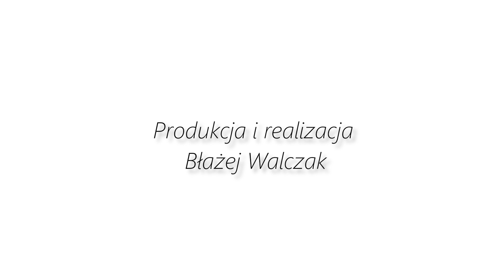Mistrzostwa Polski Juniorów w Boksie Olimpijskim 2020 - CHAMPION WŁOCŁAWEK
XXVII Mistrzostwa Polski Juniorów w Boksie Olimpijskim. 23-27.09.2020 Włocławek.